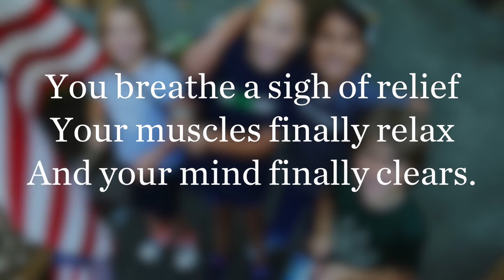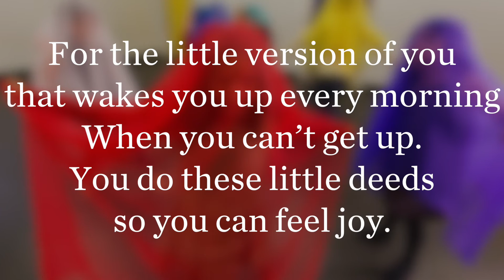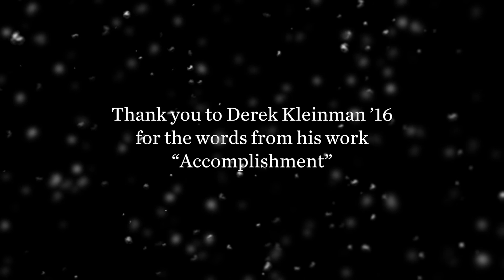Happy Holidays from MKA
Holiday wishes from MKA featuring images of our Pre-K through 12th grade students.